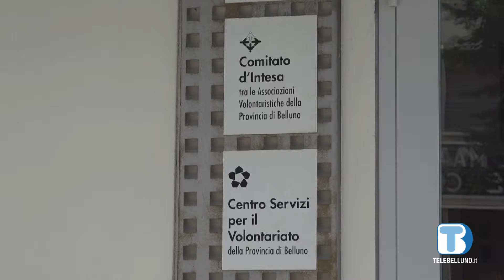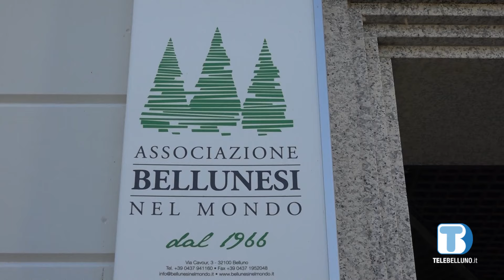Il mondo del volontariato piange Nevio Meneguz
A lungo direttore del Csv di Belluno, è stata una delle figure cardine dell'universo associazionistico